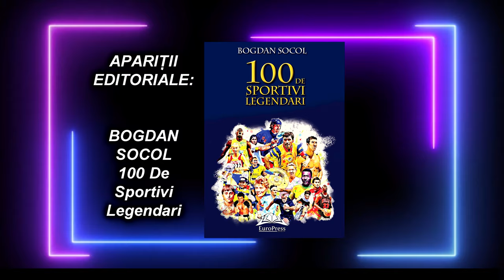INFO APARITII EDITORIALE Bogdan Socol - 100 De Sportivi Legendari EDITURA EUROPRESS GROUP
INFO APARIȚII EDITORIALE Bogdan Socol - 100 De Sportivi Legendari   EDITURA EUROPRESS GROUP.

Cu drag,
echipa Exclusiv

Vizionare plăcută !